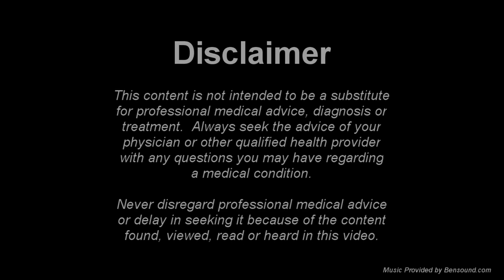Wellness: Stay Safe Parts 1&2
Nurse Julie interviews Erika, an Independent Damsel Pro representing Damsel in Defense products.  Damsel in Defense helps women and families stay safe.  During this episode Erika discusses the benefits of Damsel in Defense products and explains why people always need to be aware of their surroundings in vulnerable situations, such as going to your car late at night in a dark parking lot or structure.  Damsel in Defense provides training on how and when to use their products.

Erika also explains the difference between pepper spray intended for wild animals versus Damsel in Defense's pepper spray, which is far more potent to better defend oneself.